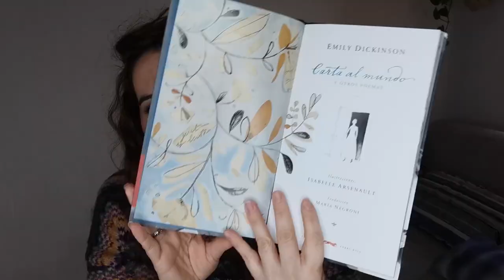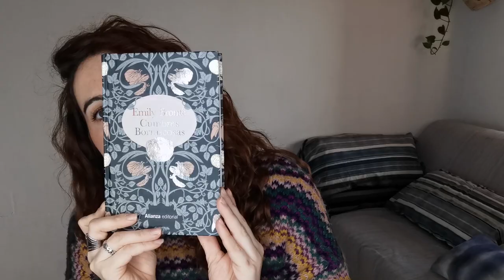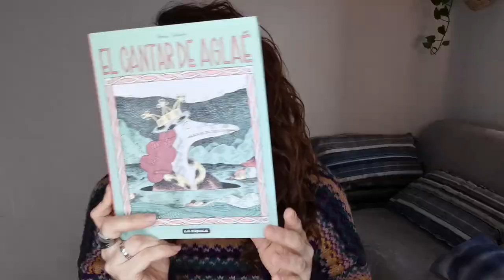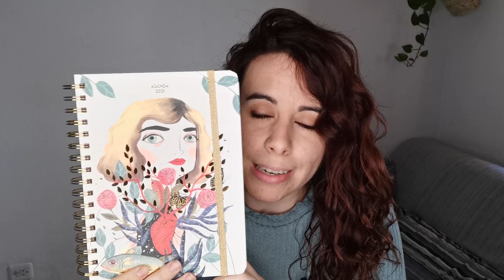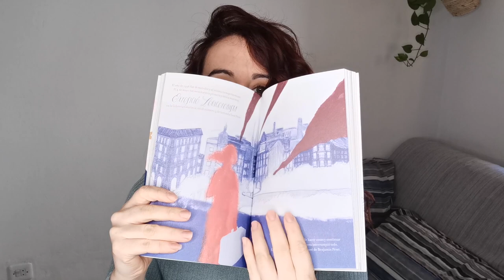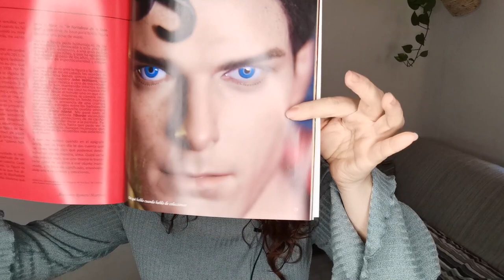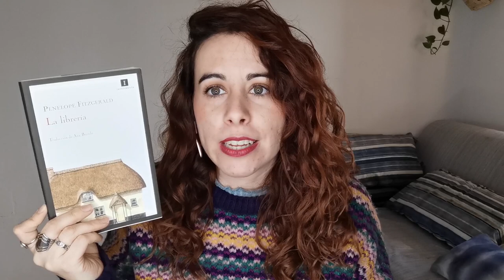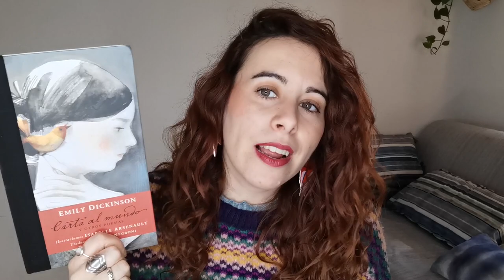WRAP UP DICIEMBRE + REGALOS DE NAVIDAD